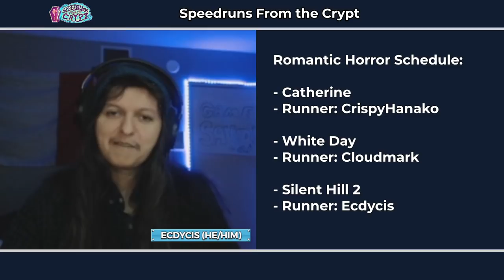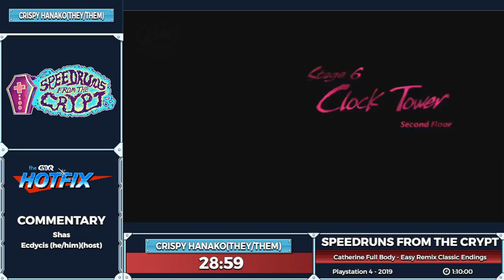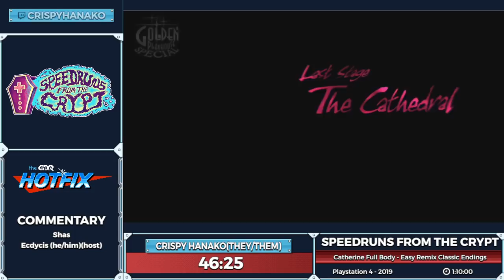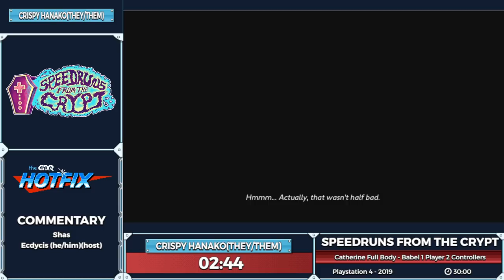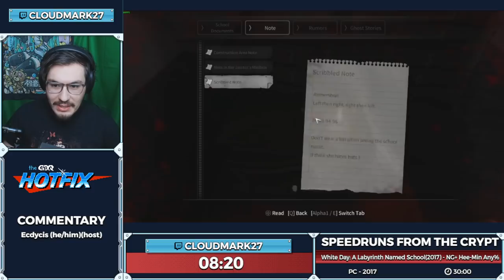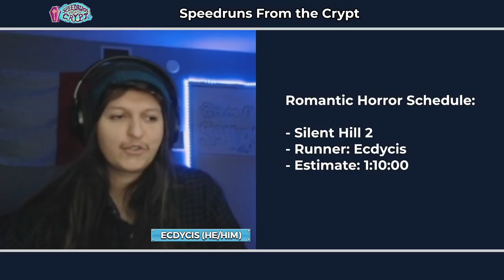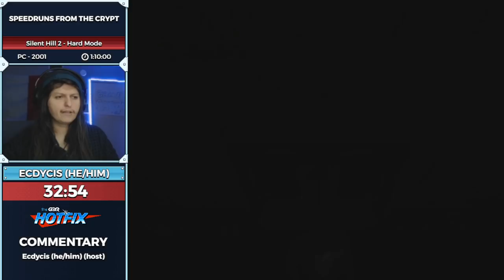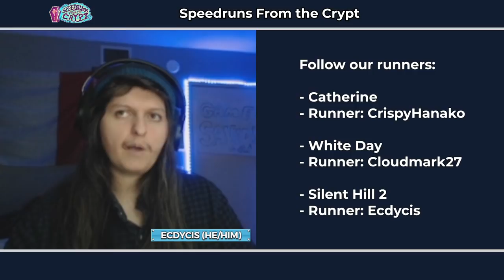Speedruns From the Crypt - Romantic Horror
Speedruns From the Crypt is a show filled with horror as we take you through a block of some of our scariest speedruns! Join us every other Wednesday night, at 10pm EST, we promise not to be TOO scary for you.  This episode was aired on February 16th, 2022.

Catherine: Full Body starts at: 2:05
Catherine: Full Body Babel 1 player 2 Controllers starts at 1:16:23
White Day: A Labyrinth Named School starts at: 1:55:18
Silent Hill 2 starts at 2:32:25